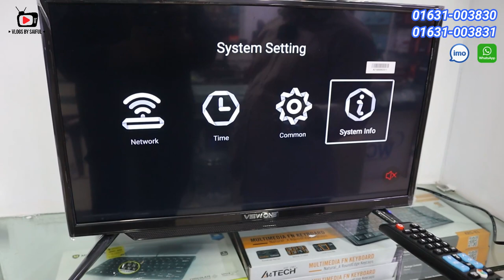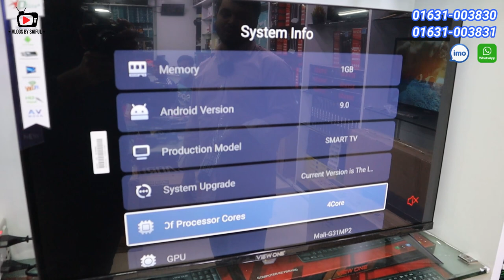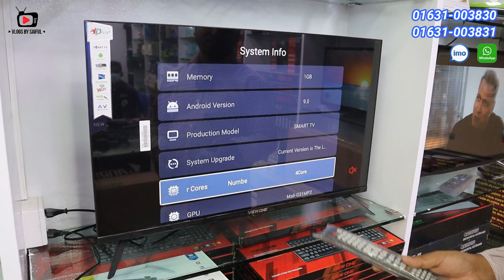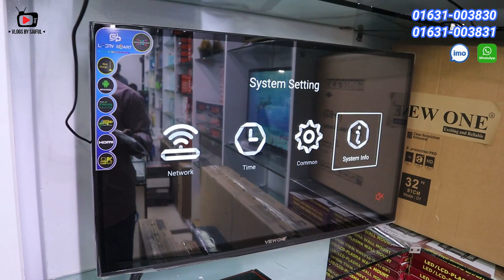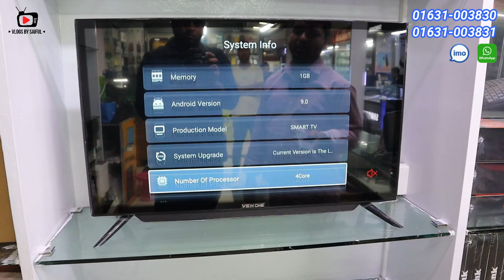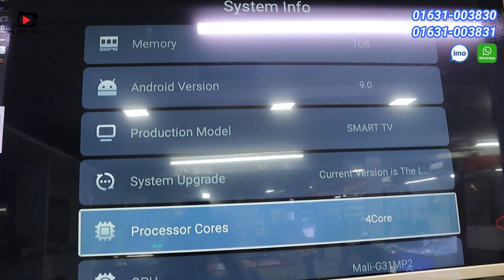অবিশ্বাস্য দামে স্মার্ট টিভি/smart tv price in bangladesh/smart Tv Price BD 2022/View One Smart TV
Shop Address - World Computer System, Shop # 626, 368, 640,
Level-6 (Lift - 5), Mirpur Shopping Center, Mirpur-2, Dhaka.
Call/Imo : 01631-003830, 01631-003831